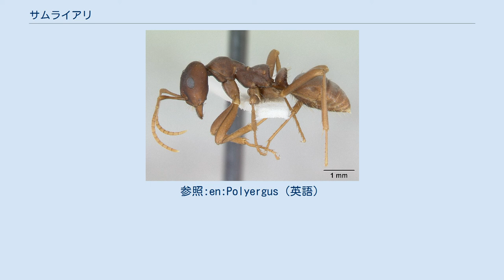サムライアリ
サムライアリ（侍蟻、Polyergus samurai）は、ハチ目（膜翅目）アリ科ヤマアリ亜科に分類されるアリの一種。
クロヤマアリなどの巣を襲って働きアリやその蛹を攫い、「奴隷」として働かせる習性がある。
 働きアリの体長：4-6mm　　女王アリの体長：7mm サムライアリはクロヤマアリなどの巣を攻撃して働きアリやその蛹を攫い、奴隷として働かせることが知られる。
奴隷とする為の蛹を連れる「奴隷狩り」は、主に夏の蒸し暑い日の午後に行われる。
サムライアリの働きアリは奴隷狩りに特化しており、女王の世話、卵や幼虫の世話、餌の回収なども行わない。
また、奴隷狩りと結婚飛行以外はほとんど地上にも出ない。
こうした奴隷狩りの習性は、アカヤマアリのようなヤマアリ属の一部の種やヤドリムネボソアリなど、いくつものアリで知られている。
しかしそれらの働きアリは同時に通常の労働にも従事することが多く、自分でほとんど働かないサムライアリやその同属近縁種とは異なる。
 結婚飛行は7月上旬頃に行われる。
アリの新女王は多くの種では、翅を落とした後に1匹あるいは数匹で働きアリの助けを借りることなく巣を立ち上げるが、サムライアリの新女王は単身でクロヤマアリの巣に侵入し、その巣の女王アリを噛み殺して巣を乗っ取る。
クロヤマアリの働きアリは侵入者を攻撃するが、撃退に失敗して自分達の女王が噛み殺されるとサムライアリ新女王の世話を始める。
この段階にて、女王を殺した後、サムライアリの女王も死ぬ場合や、侵入の際、働きアリに殺される場合もある。
 新女王がクロヤマアリの女王を噛み殺す際、表面の成分を舐め取り、女王になりきると考えられている。
よって新女王の卵はクロヤマアリの働きアリが世話をして成長する。
このように他種の巣を乗っ取って新しい巣を立ち上げる習性はトゲアリ、アメイロケアリ、クロクサアリなどでも知られている。
 北海道、本州、四国、九州に分布するが、西日本では少ない。
国外では朝鮮半島と中国に分布する。
 サムライアリ属（Polyergus 属）は全北区から5種類が知られる。
全てが奴隷狩りや巣の乗っ取りを行う。
参照:en:Polyergus（英語）